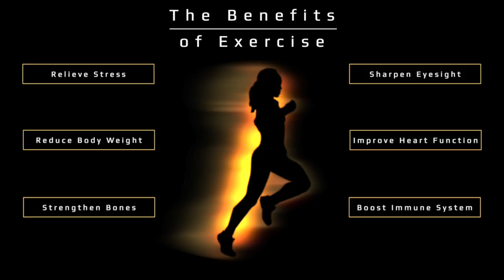Cycling In San Francisco - Cycle with our Virtual Tour Guide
Begin your cycling tour through San Francisco near the cable car. Enjoy a fantastic view on the sea. Get the unique chance to see the famous former prison island Alcatraz. Continue your tour with views on the famous Golden Gate Bridge and enjoy the sunny weather. This guided tour with Grace will provide you many information on well known places of San Francisco. On your guided tour you will also see parks and other wonderful views of this famous place. A good variety of nature and the city sight will leave you in awe.

Facts about Cycling In San Francisco
128,000 trips are made by bicycle each day in the city, or 6% of total trips, and that 16% of San Francisco residents are "frequent cyclists", defined as cycling two or more days per week

What we are all about?

"Ever get bored on the treadmill, elliptical or may not have the time to get to a park or out to your favorite spot in the city? - Well here is the solution ... Our series of Virtual Fitness Tv Sceneries gives you the freedom to choose from many different places and landscapes from around the world. Simply play, our films in your tv, tablets, phones and off you go!

We believe that our videos will really inspire you to exercise longer when time seems to fly out. Make exercise a fun, refreshing experience. Walking, jogging or running make your fitness sessions more fun and watch calories burn faster!

If you like our videos and would like to become an official reviewer for

If you like our videos and would like to become a contributor for

Try now for no cost at all
Get Unlimited Streaming for over 1000 Videos
of Treadmill Videos and Virtual Cycle Rides

All films are created by the Ambient Collection using various Gimbals and vehicles
with advanced suspension kits and the latest Cameras for super stable and razor-sharp images.